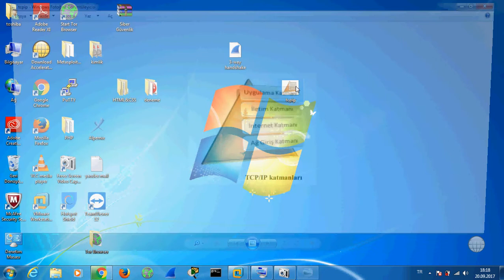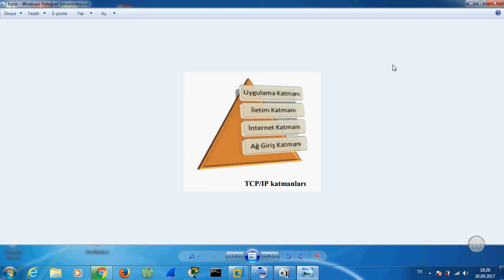TCP/IP Modeli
Bu video da, TCP/IP modelini anlattım.  Bir sonraki video da TCP bağlantısını inceleyeceğiz.